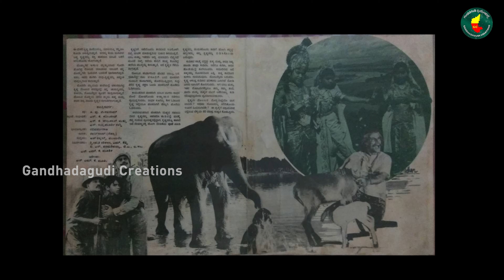ನಟ ದೊಂಬರ ಕೃಷ್ಣ ಸುರೇಶ್ ರವರ ಸಿನಿಮಾ ಕಥೆ | Part 1 | Actor Dombara krishna suresh film journey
ಬಾಲ್ಯದಲ್ಲೇ ನಟನೆಯ ಆಸಕ್ತಿ ಬೆಳೆಸಿಕೊಂಡು ಬೀದಿ ನಾಟಕಗಳಲ್ಲಿ ಪುಟ್ಟ ಪುಟ್ಟ ಪಾತ್ರಗಳಲ್ಲಿ ನಟಿಸುತ್ತಿದ್ದರು. ಒಬ್ಬ ಸಿನಿಮಾ ನಟರ ಕಣ್ಣಿಗೆ ಬಿದ್ದು ಸಿನಿಮಾದಲ್ಲಿ ಮಾಸ್ಟರ್ ಸುರೇಶ್ ಆಗಿ ಪ್ರವೇಶಿಸಿ ದೊಡ್ಡ ದೊಡ್ಡ ಸ್ಟಾರ್ ನಟರ ಜೊತೆ ನಟಿಸಿ ಸೈ ಅನಿಸಿಕೊಂಡ ದೊಂಬರ ಕೃಷ್ಣ ಸುರೇಶ್ ರವರು ಕಳೆದ ನಾಲ್ಕು ದಶಕಗಳಿಂದ ಚಲನಚಿತ್ರ ರಂಗದಲ್ಲಿ ಸೇವೆ ಸಲ್ಲಿಸುತ್ತಾ ಬಂದಿದ್ದಾರೆ. ನಮ್ಮ ಗಂಧದಗುಡಿ ಕ್ರಿಯೇಷನ್ಸ್ ಯೂಟ್ಯೂಬ್ ಚಾನೆಲ್ ನಲ್ಲಿ ಅವರ ಸಿನಿ ಪಯಣದ ಮಾಹಿತಿಯನ್ನು ಹಂಚಿಕೊಂಡಿದ್ದಾರೆ.

Videography - Kowshik Muthanna
Editor - Uday Jagaluru